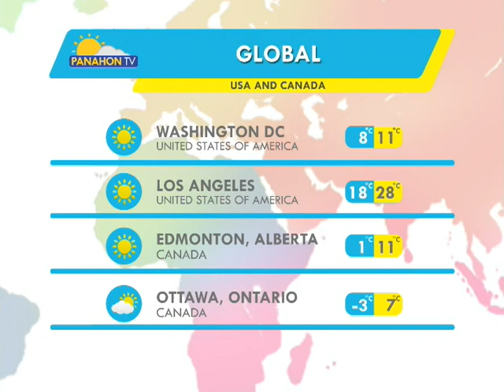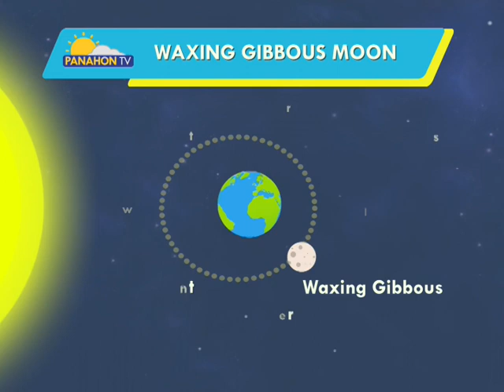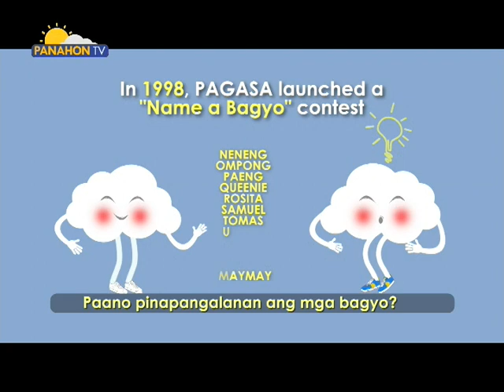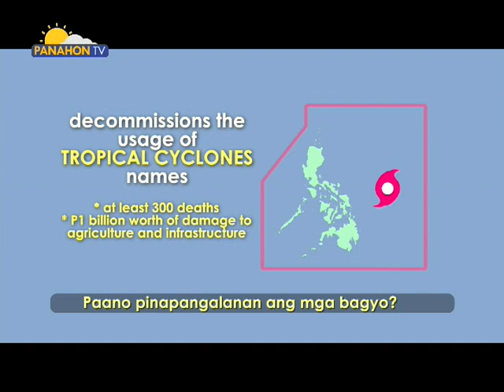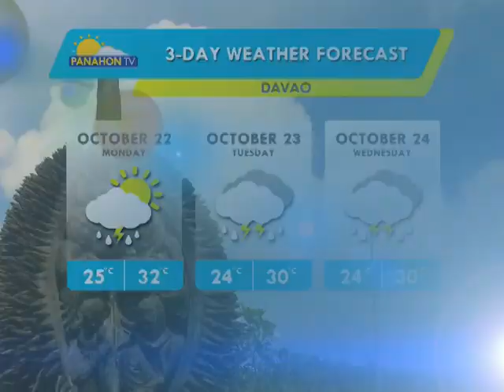Panahon.TV | October 21, 2018, 5:00AM (Part 4)